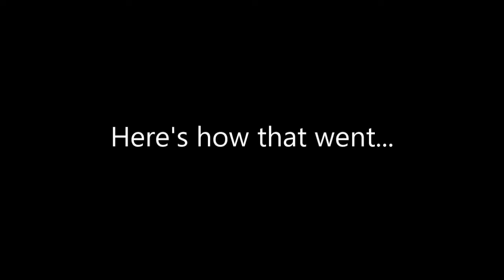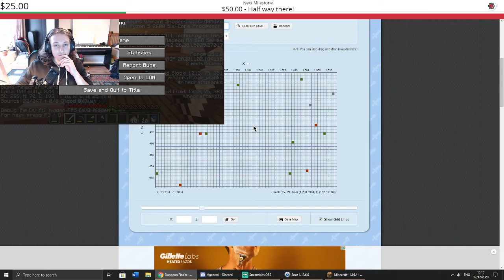Thankmas Charity Stream Highlights (mostly Minecraft)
This is from the Thankmas charity event organised by Jacksepticeye which I participated in, and these are the highlights from my 12 hour livestream over on twitch